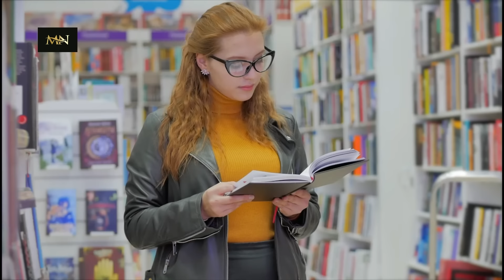সুইডেন গেলে কেউ ফিরতে চায় না - জেনে নিন আসল রহস্য ।। সুইডেন দেশ সম্পর্কে ।। Facts about Sweden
Amazing and interesting facts about Sweden in Bangla. Sweden has some crazy facts. Unknown facts of Sweden are described here. Sweden is really beautiful country. So you may visit beautiful Sweden.

Sweden has a lot of Beautiful Place. So You may take a trip to Sweden. You have to choose your favorite Luggage and Suitcase. Just you need to contact with international travel agency. Try to get the Sweden Visa and Fly with international Flights.

Vocal Editing:
Voice Artist: Abdus Sattar (My Self)
Recorder: BM 800 Condenser Microphone
Noise Cleaner: AudaCity V-3.5
Vocal Effects: AudaCity V-3.5

Item Title: Sweden Country
Item ID: 8WU2LPU
Author Username: Dexporx
Licensee: Abdus Sattar
Registered Project Name: Education
License Date: Nov 01th, 2022